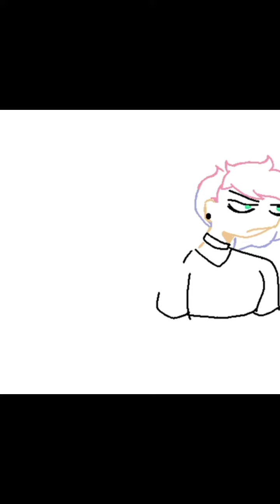Jack and C.C.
Not my music either~

I used to do pixel art as well, wow-